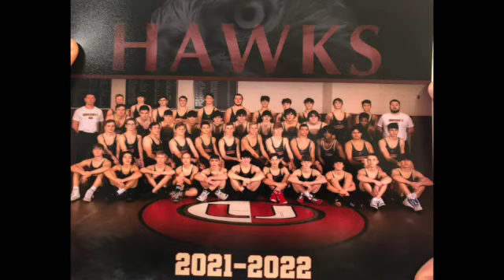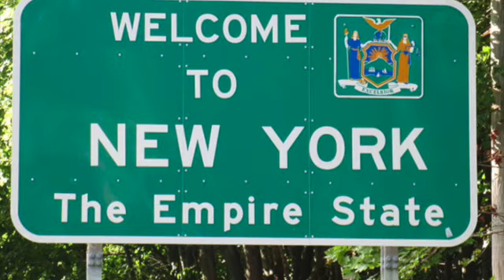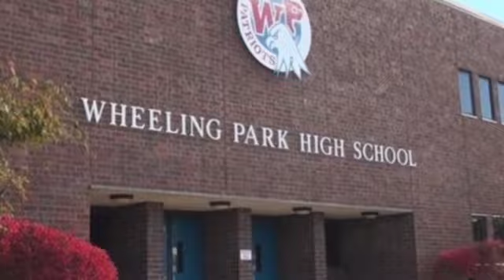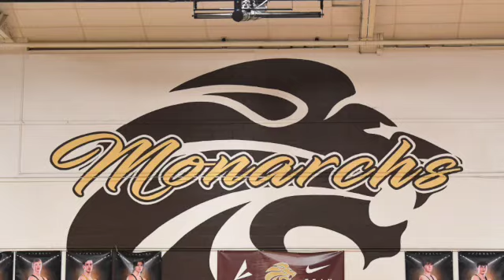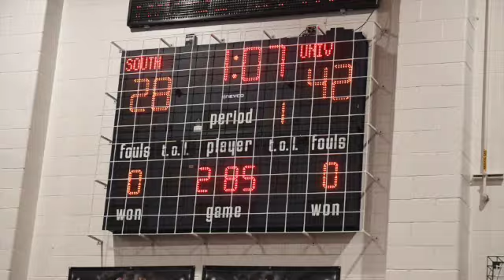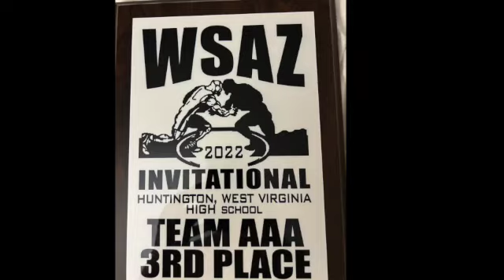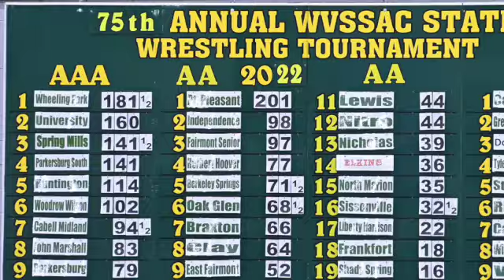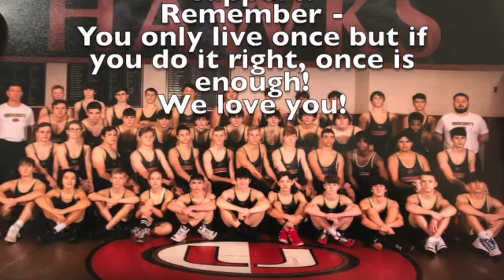UHS Wrestling 2022 SD 480p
University HS wrestling slideshow 2022